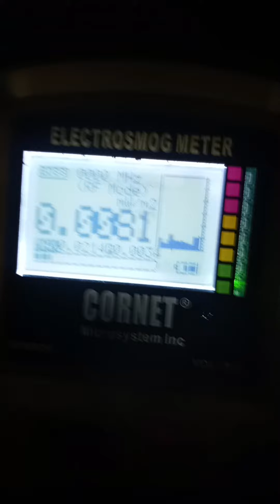SPACE COWBOY MIDDLE OF NIGHT(1)